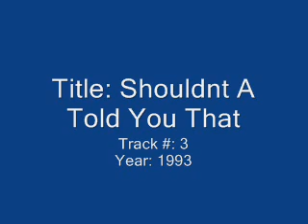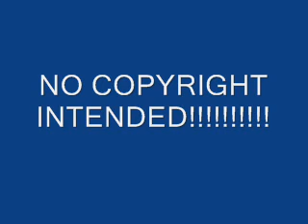Dixie Chicks - Shouldnt A Told You That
Track # 3